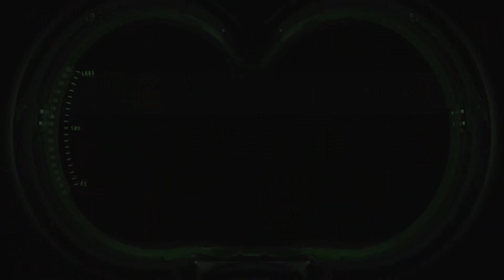Let's Grumble: Ghostbusters (Part 3)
Two Murrays in One Game!

Well I guess we should address this whole Stay-Puft Marshmallow Man problem. Luckily for the Ghostbusters, they’ve got the rookie to do all the dirty work while they crack wise from the side-lines. This game got municipal work so eerily accurate, that it’s kind of scary. With even further insight to how local government works, we get to meet the Mayor and he turns out to be Venkman’s brother. Don’t worry about favoritism though because he’s appointed an oversight committee to keep the Ghostbusters in line. The department can only exist as long as the Ghostbusters exist, but details, details…

Ghostbusters (2009) – Terminal Reality

If you see an ad on this video it's because someone falsely copyright claimed and YouTube can't be bothered to make it right, so I highly recommend using Ad-Blocker if you seen any ads.